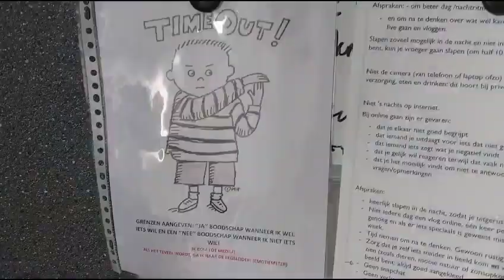positiviteit vlog druk warm humor enz gezelligheid ❤️🙏🏼🌞